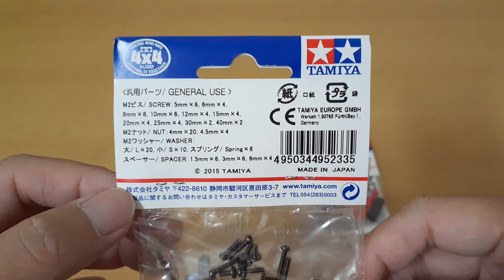🇹🇫【萌萌好吃好玩】田宮15386 塑膠保護頭 亮色系 香菇頭 波波頭 Tamiya 四驅車軌道車，田宮 95233 限定版 黑色電鍍螺絲組合包 🇹🇫